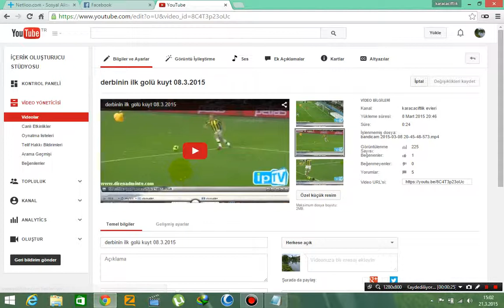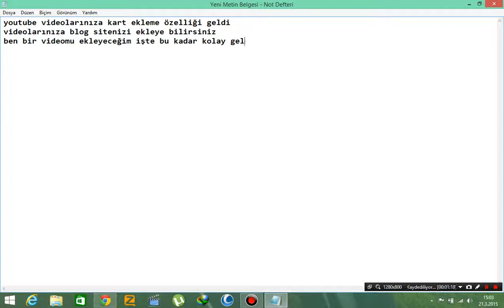youtube videolarınıza kart ekleme seçeneği gelmiştir nasıl yapılır